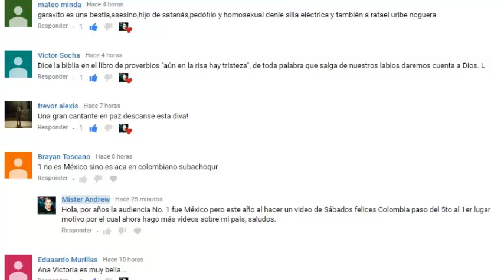QUE FUE DE LOS ACTORES DE PADRES E HIJOS P2 - MISTER ANDREW